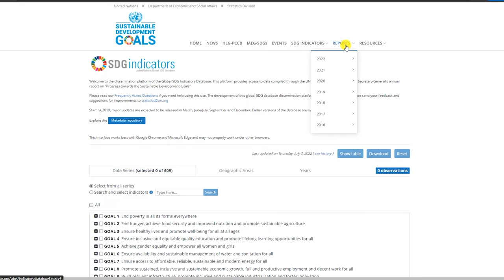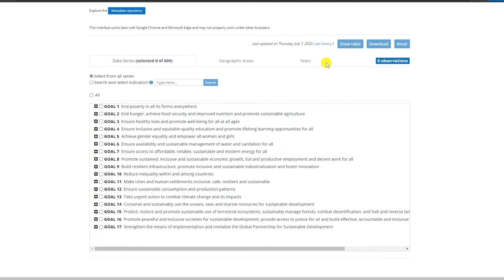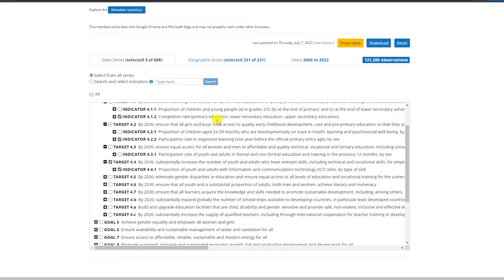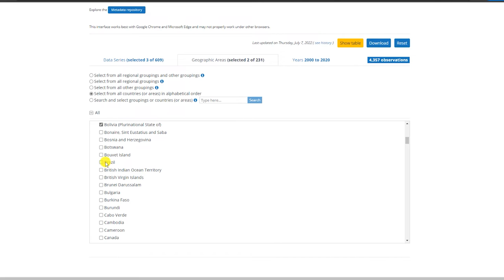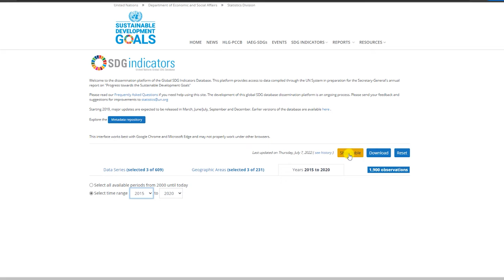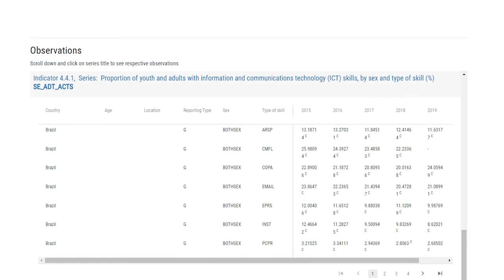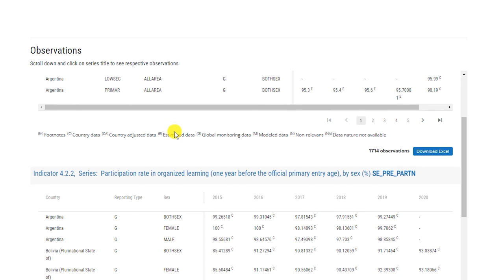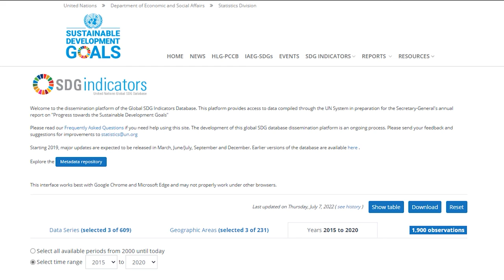Recorrido por la base de datos de los Objetivos de Desarrollo Sostenible (ODS) de Naciones Unidas.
Autora: Ana Ancheta Arrabal.

Esta captura de pantalla explica el manejo y funcionamiento de la base de datos oficial y más completa que Naciones Unidas pone a nuestra disposición respecto a los Objetivos de Desarrollo Sostenible. En ella se pueden escudriñar metas e indicadores para construir nuestros propios resultados generando tablas que después pueden ser exportadas a otros formatos digitales de trabajo, como Excel.